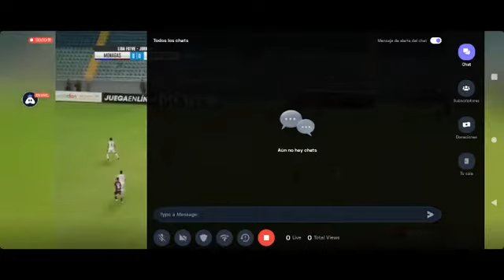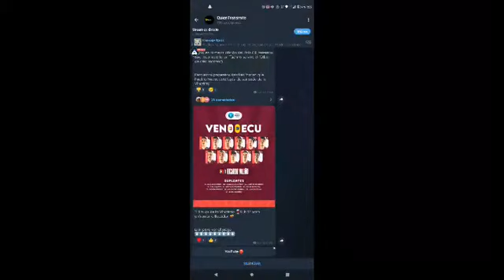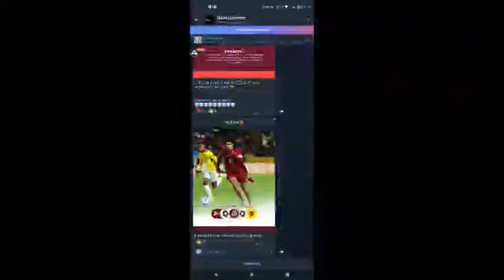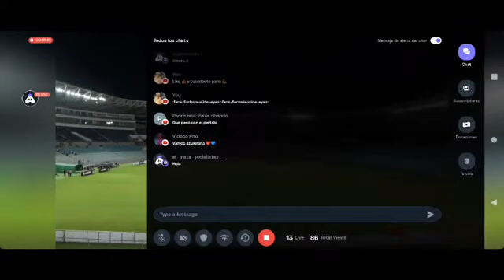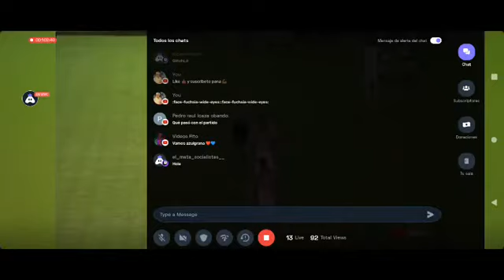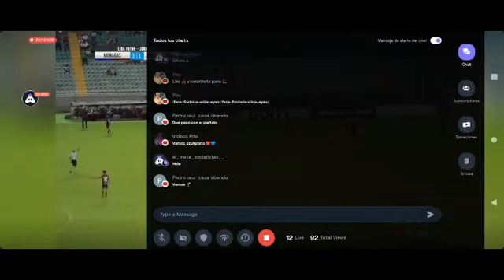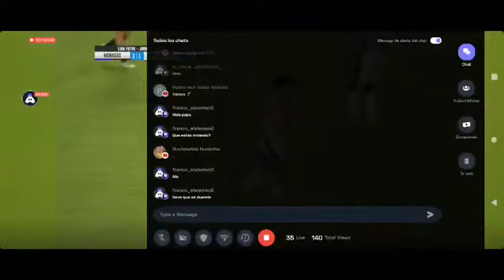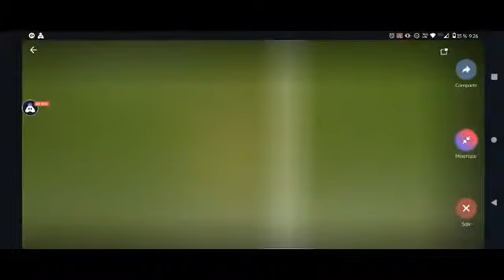J11 | Monagas SC 3-2 Acad Puerto Cabello | Domingo-23/04/2023 | Temp. 2023 - Liga FUTVE - Venezuela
Jornada 11

Monagas SC 3-2 Academia Puerto Cabello
Domingo - 23/04/2023
Temporada 2023
Liga FUTVE - Venezuela

Ficha Técnica:

Monagas SC (3): Orlando Mosquera, Iván Anderson, Rubén Ramírez, Harold Cummings, Óscar González (Joao Silva 90’+2), Edson Castillo (Leandro Rodríguez 62’), Aldo Quiñonez, Richard Iriarte, Edgar Carrión (Fernando Basante 72’), Edanyilber Navas (Santiago Natera 90’+2) y Adiel Arroyo (Santiago Herrera 90’+2). DT: Jhonny Ferreira.
Suplentes sin jugar: Jorge Roa, Alberson Rodríguez, Grenddy Perozo, Anthony Blondell, Oscar Jiménez y Sául Asibe.

Academia Puerto Cabello (2): Luis Romero, Kevin de La Hoz, Carlos Rivero, Edwin Peraza, Diego Osío, Junior Cedeño (George Ayine 46’),  Gideon Iliya (Williams Lugo 68’), Raudy Guerrero (Richard Figueroa 61’), Andrés Montero (Danny Pérez 61’), Alfredo Stephens y Marco Bustillo (Luifer Hernández 68’). DT: Noel Sanvicente.
Suplentes sin jugar: Miguel Silva, José González, Santiago Gómez, Jacob Adebanjo, Cristopher Montaña, Juan Colina y Gerardo Padrón.

Goles: Edanyilber Navas 41’ y Leandro Rodríguez 67’ y 70’ (MSC) Alfredo Stephens 19’ y Edwin Peraza 90’+3 (APC)

Amonestados: No hubo.

Árbitro: Eduardo Mármol (Mérida)
Asistente 1: Francheskoly Chacón (Mérida)
Asistente 2: Joan Mejías (Mérida)
4° Árbitro: José Maya (Barinas)
Asesor Arbitral: Alexis Rendón (Monagas)
Asesor Video: Randy Torrealba (Lara)

Estadio: Monumental de Maturín.

Cortesia: Liga FUTVE / GolTV / El Pana Alex